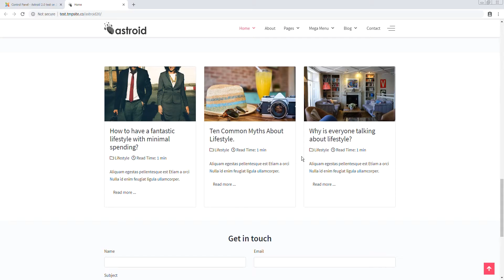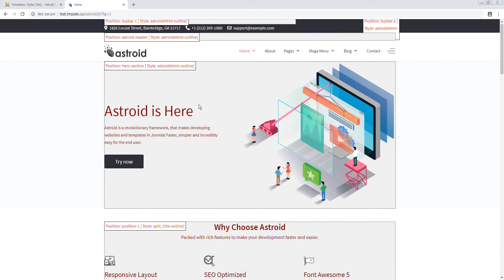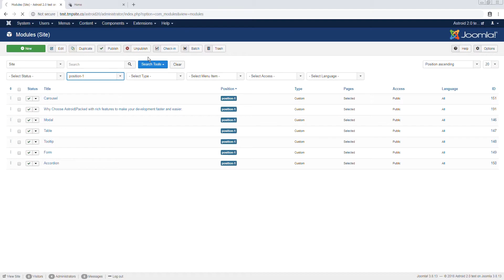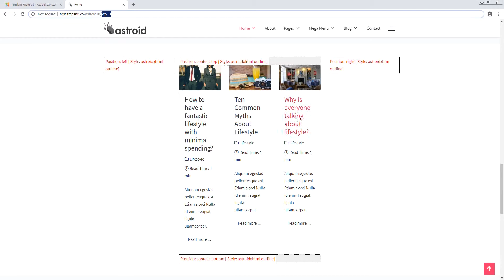How to Debug Template Positions in Joomla?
First of all you need to know about the Module position aka Template positions.

A module position is a placeholder in a template. Placeholders identify one or several positions within the template and tell the Joomla! application where to place output from modules assigned to a particular position. The template designer has complete control over module positions, creating variations between templates and the respective Joomla! default positions assigned to modules in the installation sample data.

So, now if you want to debug published module position on your Joomla site watch out this detailed video.